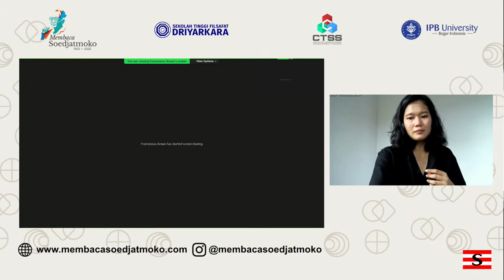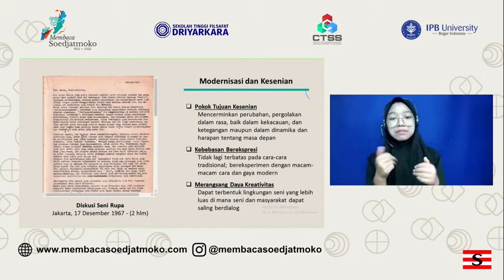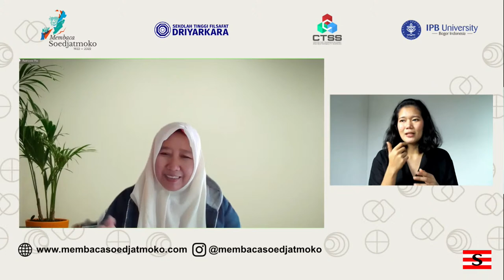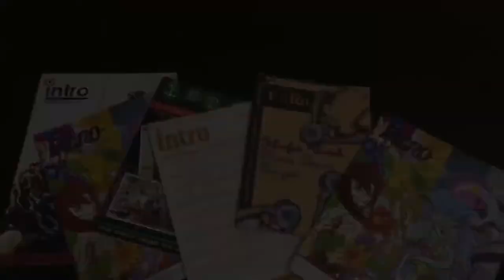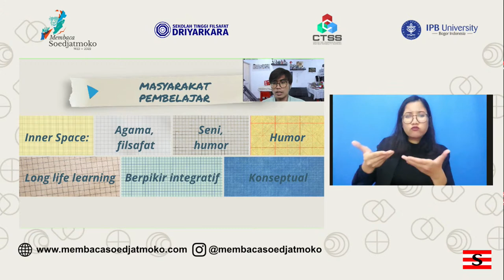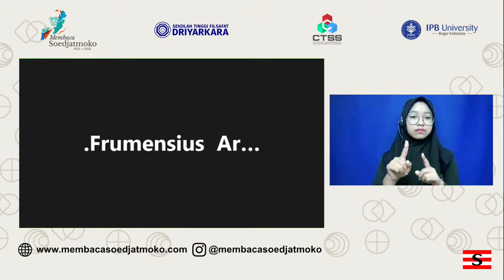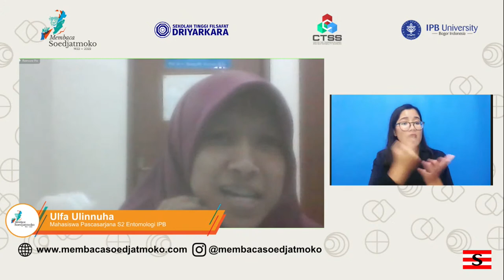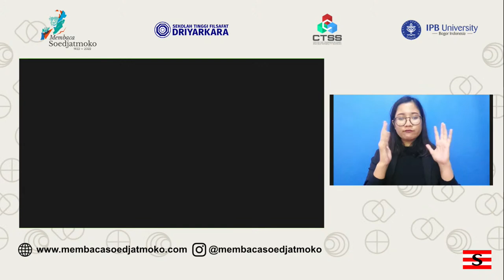Membaca Soedjatmoko: Pengetahuan, Pembangunan, dan Masa Depan Indonesia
Sebuah Catatan Kecil dari Anak Muda untuk Indonesia

10:00 Pembukaan & Sambutan
10:15 Paparan "Manusia Lintas Zaman: Perjuangan dan Inspirasi bagi Generasi Muda Indonesia"
11:10 Diskusi & Musik
12:00 Ishoma
13:00 Games
13:10 Paparan & Diskusi "Pesan Peradaban: Ilmu Pengetahuan, Identitas dan Masa Depan Indonesia"
15:30 Rangkuman & Musik